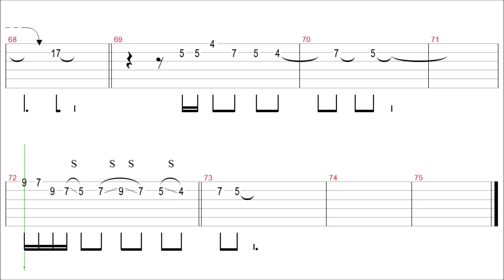Mariah Carey - Hero / Guitar Tab+BackingTrack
" Hero - Mariah Carey " Guitar Tutorial

Thanks~❤